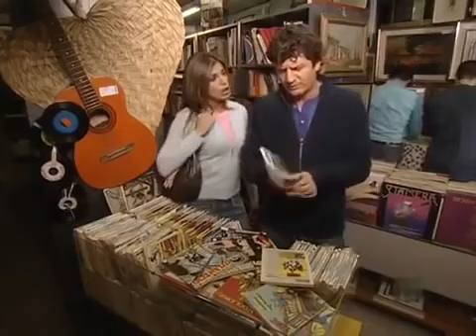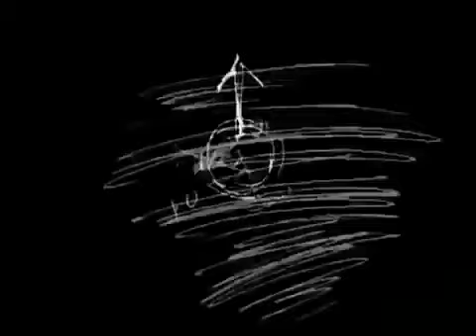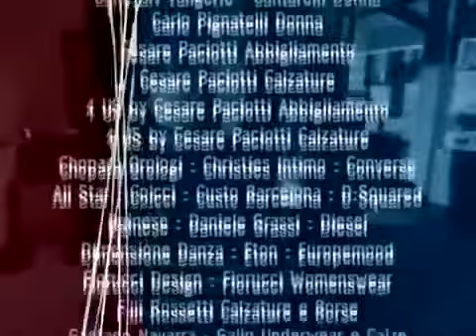Love Bugs stagione 2 ep.1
Fabio De Luigi e Elisabetta Canalis